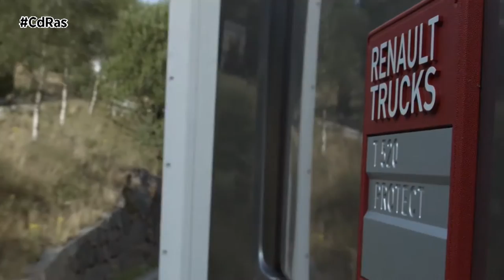RENAULT TRUCKS ANUNCIA LA CREACIÓN DE UNA FÁBRICA DE RECICLAJE DE RECAMBIOS PARA CAMIÓN | By CdRas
Renault Trucks, con una clara voluntad de reciclar los camiones al final de su vida útil y de volver a utilizar las piezas de recambio, abre una nueva factoría dedicada a este fin, en el corazón de su centro industrial de Lyon. Ubicada cerca del centro logístico, esta planta de 3000 m2 recibirá camiones Renault Trucks de segunda mano con un gran kilometraje, pero con piezas que pueden volver a utilizarse. Los camiones Renault Trucks y sus componentes están concebidos para durar más de 1,5 millones de kilómetros.

Los camiones Renault Trucks entrarán en la Used Parts Factory para ser desguazados. Los componentes previamente identificados (motor, caja de cambios, cabina, depósito, parachoques, deflectores, etc.), serán retirados por los operadores para que puedan volver a utilizarse. Una vez extraídas las piezas, se reciclará el resto de los componentes. Los largueros, por ejemplo, se cortarán y se llevarán a una fundición cercana. El metal extraído se utilizará para fabricar un nuevo vehículo.

Los componentes que vayan a reutilizarse serán verificados, limpiados y etiquetados con fines de catalogación y trazabilidad. Estas piezas reutilizadas irán seguidamente a los almacenes de piezas de recambio de Renault Trucks situados en las cercanías, al igual que las piezas originales nuevas.

A semejanza de las piezas de recambio nuevas, las piezas reutilizadas, comercializadas con el nombre de «Used Parts by Renault Trucks», se pondrán a disposición de los concesionarios en el portal de comercio electrónico del fabricante dedicado a las piezas de recambio. Estas piezas contarán con una garantía del fabricante y serán por término medio un 50 a 60 % más baratas que las piezas nuevas.